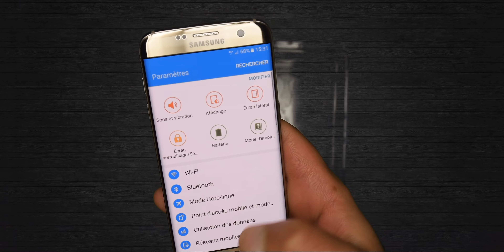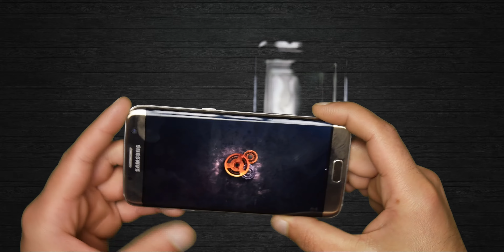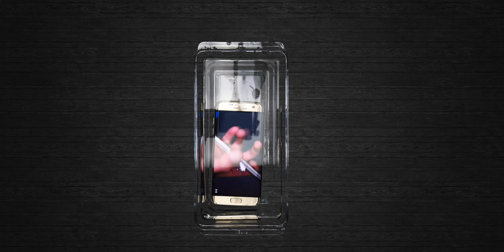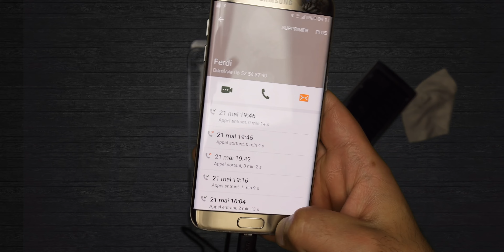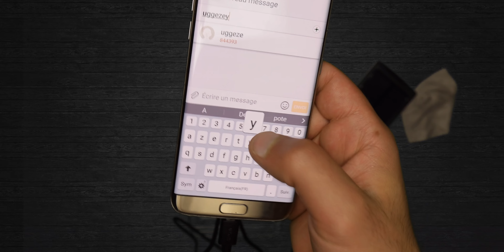Samsung Galaxy S7 Edge - Test 15 Hours In Water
Whether the Samsung Galaxy S7 and S7 Edge live up to their water-resistant expectations seems to depend on when you're asking Samsung. Earlier small print, which can still be found online via partners like Verizon, claims it is water-resistant to submersion in up to 5 feet for 30 minutes, which is what SquareTrade clearly read in designing its tests. But if you go to Samsung's official launch page for both phones, it says they are only resistant to 1 meter (less than four feet) of water for 30 minutes.

Technically if it's only resistant to immersion up to 1 meter, however, it should be rated IP 67 and Samsung is definitely still claiming that the phones are "water-resistant; IP 68 certified up to 30 min. in 1m of water."